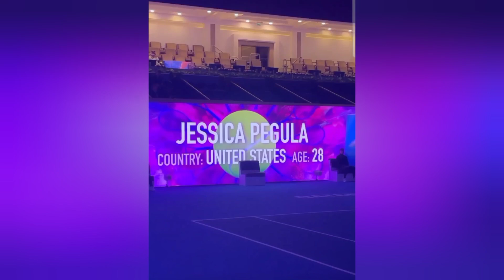JESSICA PEGULA Vs. MARIA SAKARRI IN SEMI-FINALS | QATAR ENERGIES OPEN 2023 | DOHA QATAR